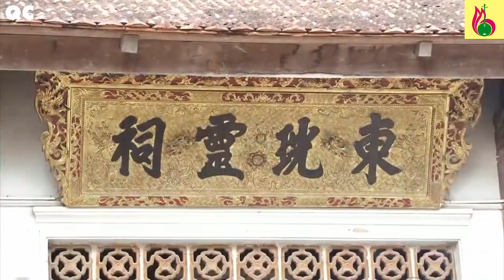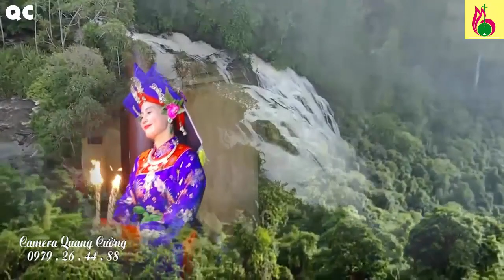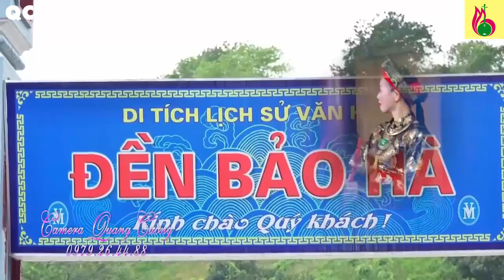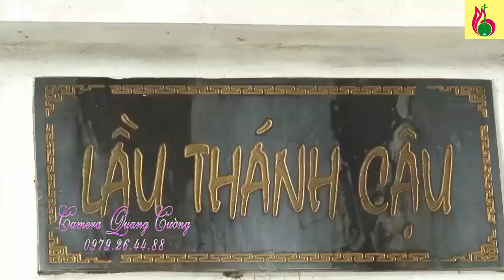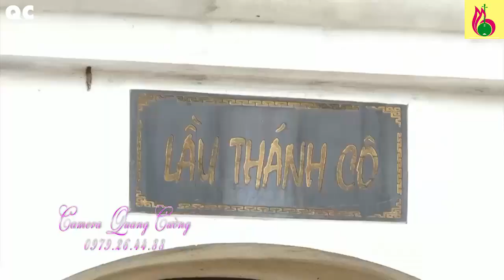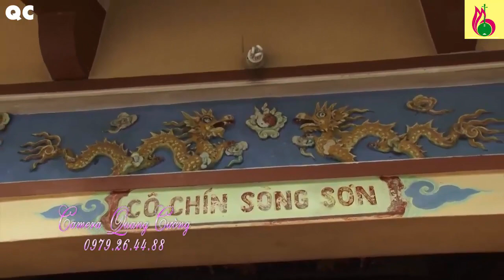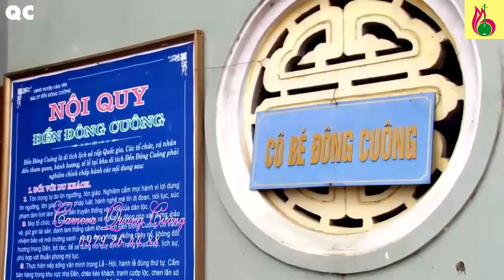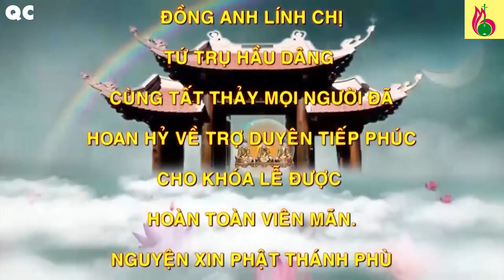Hát Văn Hầu Đồng Hay Nhất 2017 - Cô Đồng Lào Cai Đã Thiêu Rụi Hàng Triệu Con Tim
Cô Đồng Này Đã Giết Chết Hàng Triệu Con Tim  - Hát Văn Hầu Đồng 2017